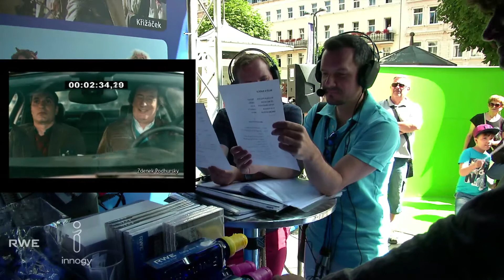RWE & innogy & KVIFF Dubbing 20160706 0001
RWE uvádí innogy. Zrodila se nová hvězda!

Návštěvníci Mezinárodního filmového festivalu Karlovy Vary hrají v českých filmech.
RWE je již dvacet jedna let hlavním partnerem Mezinárodního filmového festivalu Karlovy Vary.